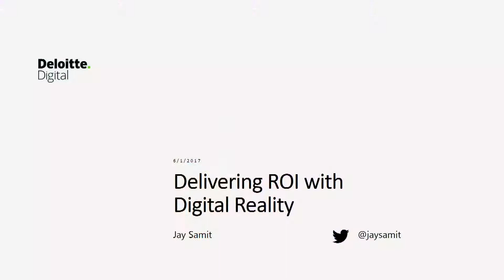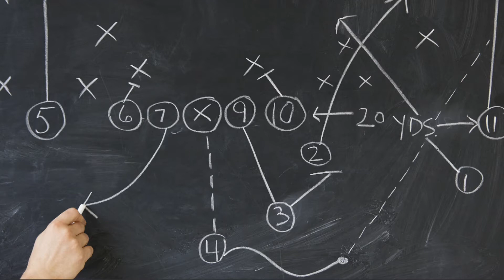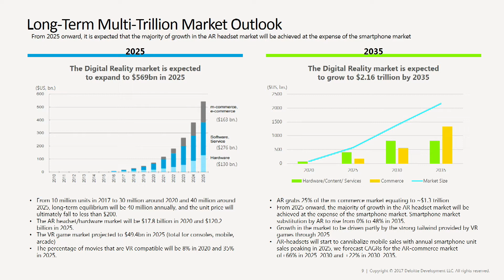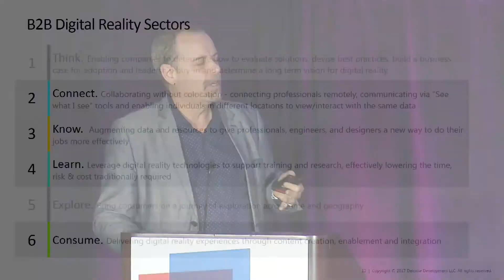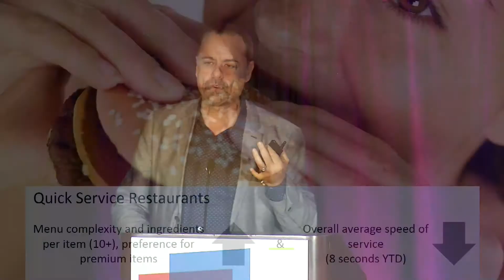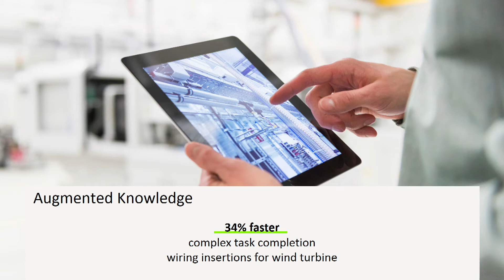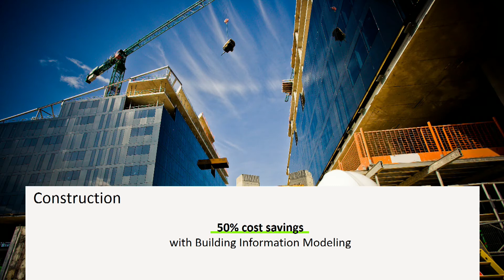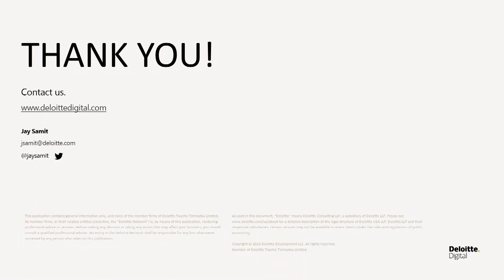Jay Samit (Deloitte): Delivering ROI with Digital Reality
Today, Virtual Reality, Augmented Reality and Mixed Reality implementations are delivering billion dollar efficiencies for industries ranging from transportation, technology, retail, travel, manufacturing, and automotive. Sharing the groundbreaking results of clients, Deloitte’s head of Digital Reality will share the metrics achieved in actual case studies where Digital Reality transformed corporate processes and yielded high value return on investment.